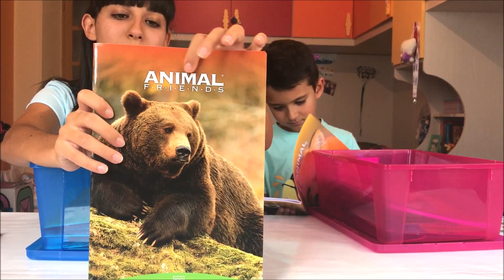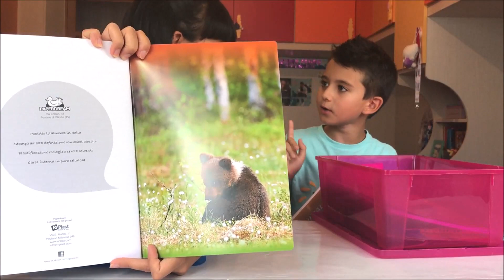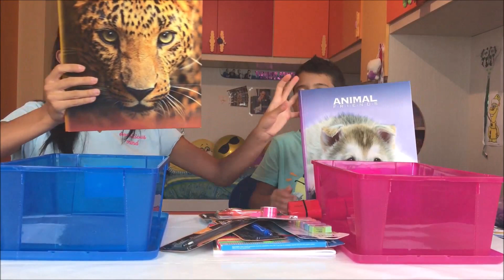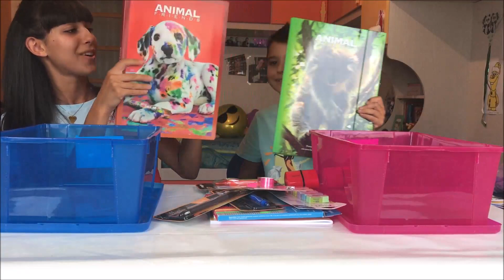BACK TO SCHOOL: Switch-Up Challenge!!! - Pippo (maschi) vs Tina (femmine)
Ciao ragazzi!! Eccoci con un altro video Back to school Bennet 2019: Pippo (Maschi) Vs Tina (Femmine)!! In collaborazione con Bennet scopriremo i nuovi accessori scolastici scelti da Pippo e da me per affrontare l'inizio scuola. Gli articoli mostrati in video li puoi trovare in promozione dal 29/08 al 18/09 presso tutti i supermercati Bennet

Io e Pippo ci divertiamo a indovinare cosa ha acquistato l'altro... Scoprirete cosa non può mancare assolutamente nei nostri zaini!! Speriamo di strapparvi un sorriso!